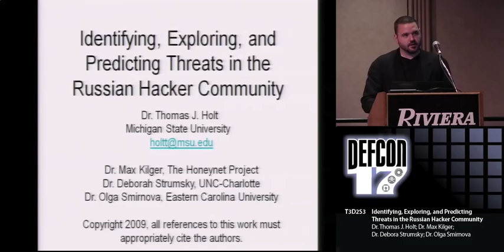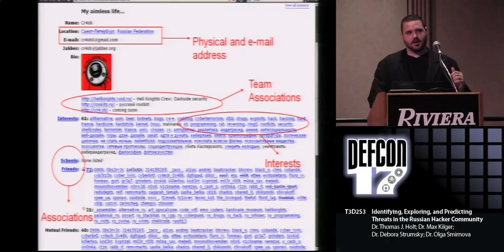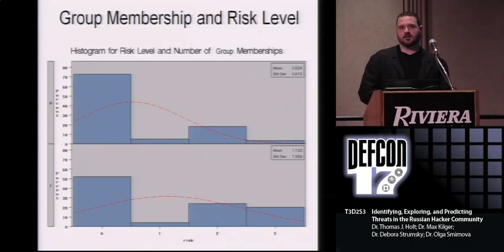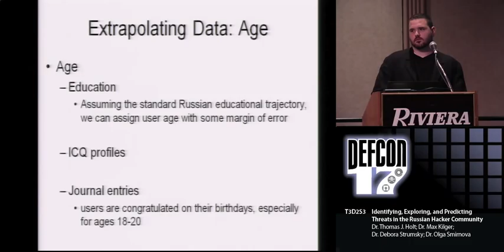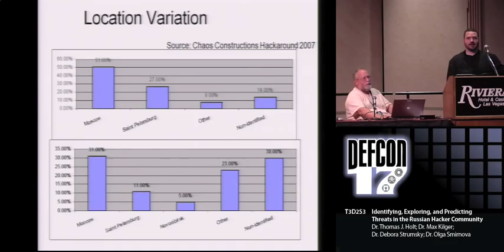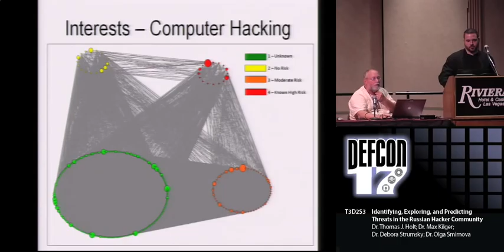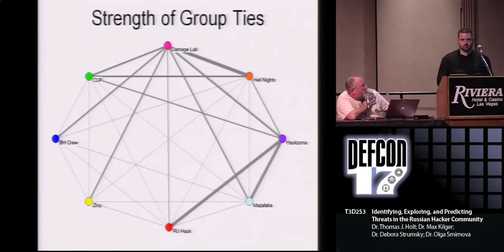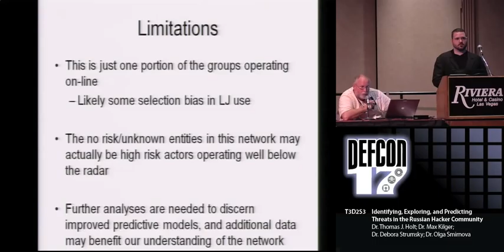DEFCON 17: Identifying, Exploring, and Predicting Threats in the Russian Hacker Community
Speakers:
Dr. Thomas J. Holt Assistant Professor, School of Criminal Justice, Michigan State University
Dr. Max Kilger The Honeynet Project
Dr. Debora Strumsky The University of North Carolina at Charlotte
Dr. Olga Smirnova The University of North Carolina at Charlotte

A great deal of research has focused on the malicious software and attack tools generated by Eastern European and Russian hacker groups. Though technical explorations provide insight into how to defend against these threats, there is still a great deal that is unknown about the social world of hackers in this part of the globe. Thus, this presentation will explore the social networks, demographic characteristics, and skills of the members of eight groups from the Eastern European and Russian hacker community using open source data, including social networking sites where they detail their personal lives, interests, and activities. The findings give significant insight into the nature of this community, including technical and university training, physical locations, and social relationships between hackers and malware writers. The network ties between skilled and unskilled hackers are explored in depth, along with ways to proactively identify the most skilled hackers using simple blog content. This presentation will benefit computer security professionals, law enforcement, and the intelligence community by identifying the social dynamics that shape the Russian hacker community.